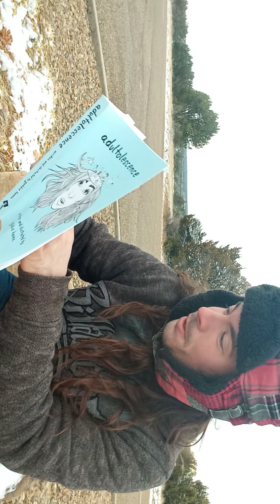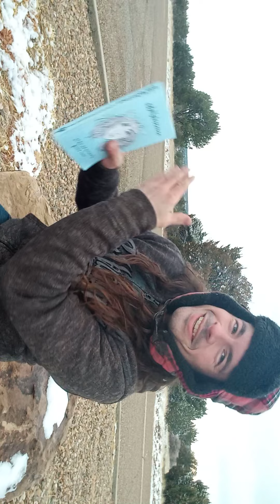Learning to Love Yourself.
I read a poem last night that struck me and wanted to share my thoughts on self love.

I messed up the camera rotation!! Forgive me!